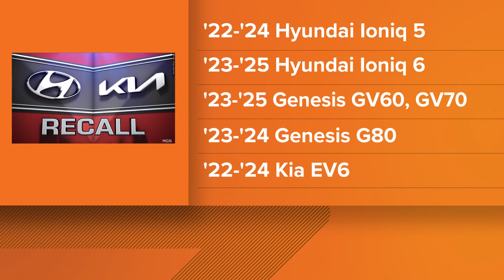Kia, Hyundai cars recalled because they may unexpectedly lose power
The problem affects 2022 through 2025 model year cars, and could cause them to lose power while driving.